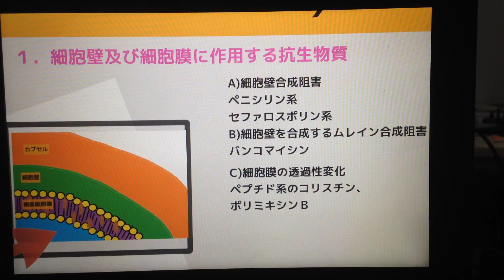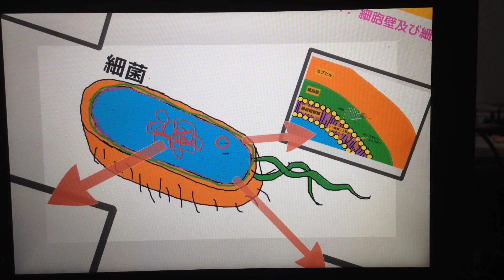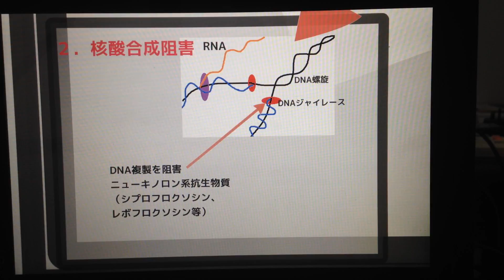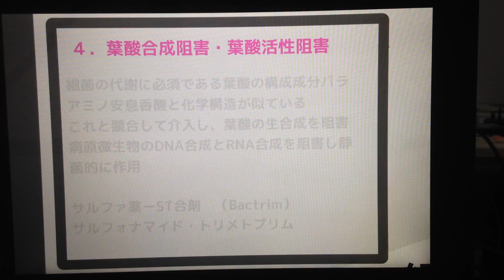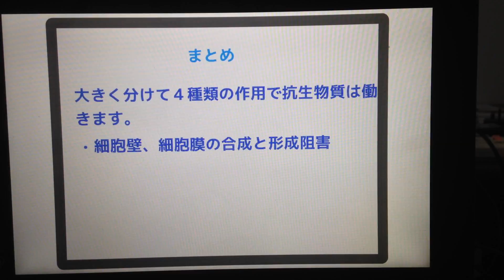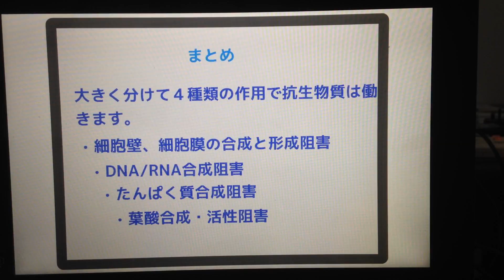抗生物質の種類・作用機序 基本（日本語）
日本語プレゼンテーション第一弾です。

基本的な抗生物質の作用機序をまとめてみました。
次の抗生物質プレゼンは、「抗生物質どうやって選ぶ？」をしてみたいと思います。